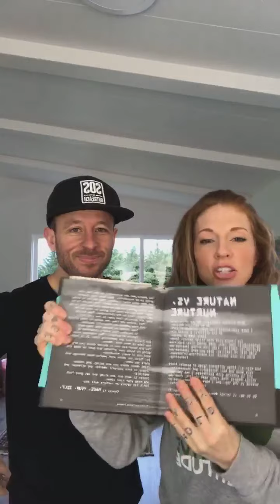A REAL Marriage Morning that Melanie doesn’t know I’m recording.